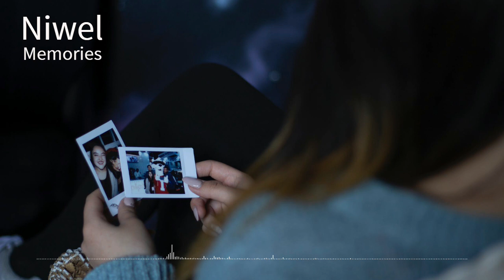Niwel - Memories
Artist: Niwel
Song:  "Memories"